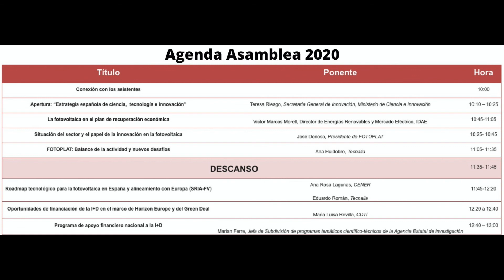Sesión 2 - Situación del sector y el papel de la innovación en la fotovoltaica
Asamblea Anual Fotoplat - 19 de noviembre 2020

10:10 – 10:25 - Apertura: “Estrategia española de ciencia,  tecnología e innovación”
Teresa Riesgo, Secretaría General de Innovación, Ministerio de Ciencia e Innovación

10:25 –10:45 La fotovoltaica en el plan de recuperación económica

10:45 –11:05 Situación del sector y el papel de la innovación en la fotovoltaica

11:05 – 11:35 FOTOPLAT: Balance de la actividad y nuevos desafíos

11:35 - 11:45 DESCANSO

11:45 – 12:20 Roadmap tecnológico para la fotovoltaica en España y alineamiento con Europa (SRIA-FV)
Ana Rosa Lagunas, CENER

12:20 – 12:40 Oportunidades de financiación de la I+D en el marco de Horizon Europe y del Green Deal

12:40 – 13:00  Programa de apoyo financiero nacional a la I+D